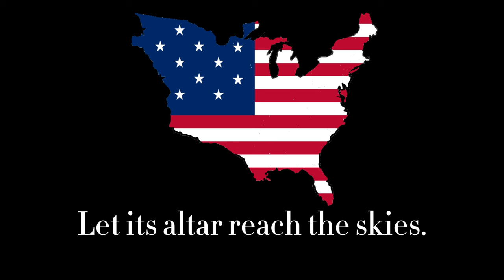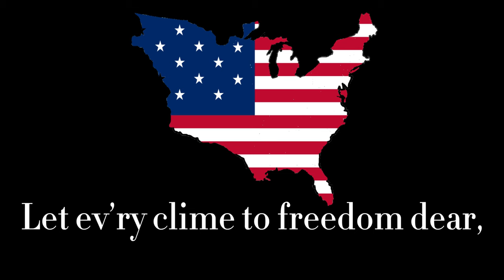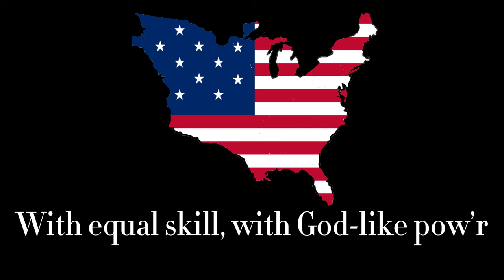First Anthem of the United States - Hail Columbia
Now officially with SUBTITLES.